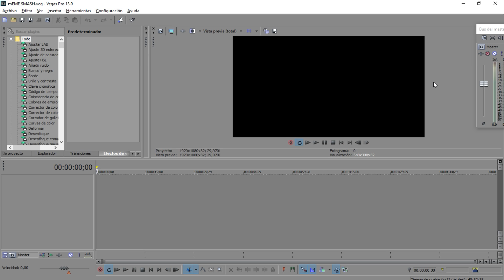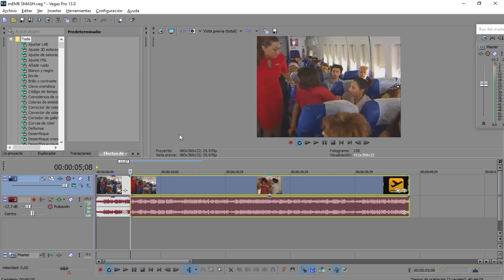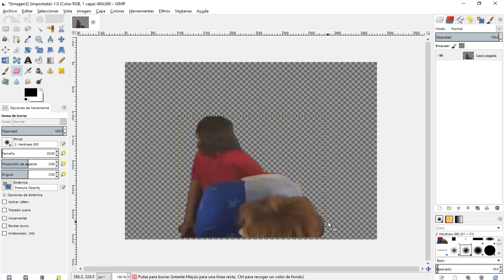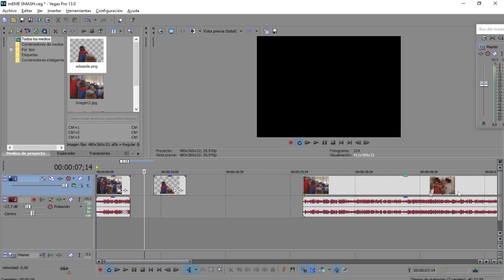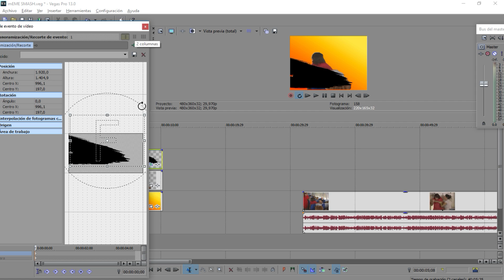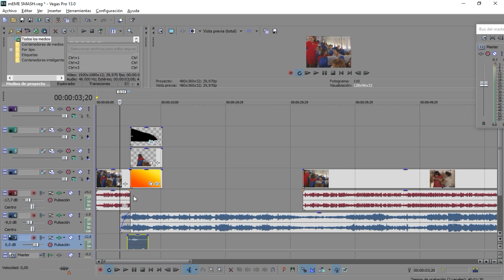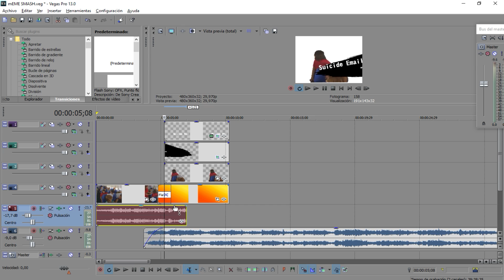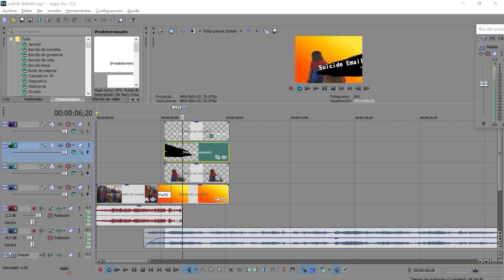Cómo hacer el Meme del Smash Bros - Everyone is Here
Es bastante fácil de hacer la verdad.